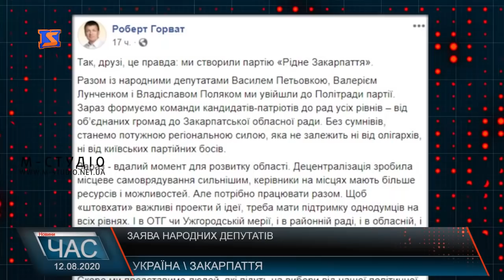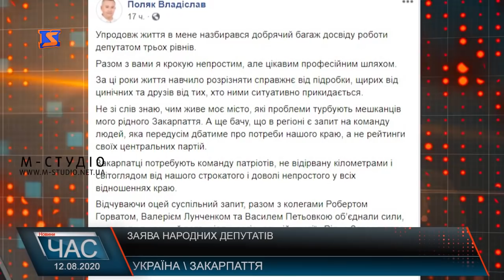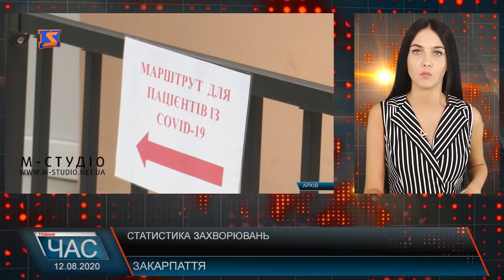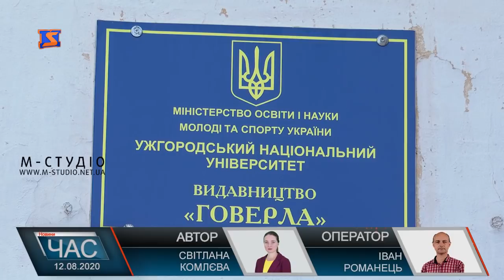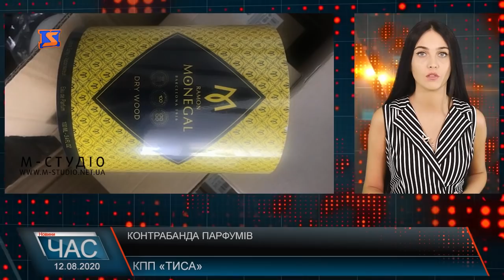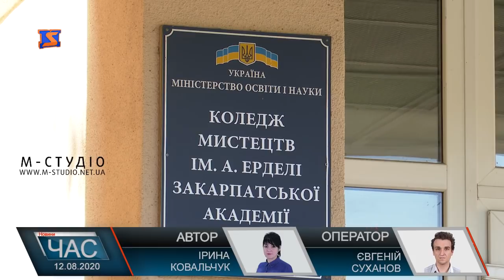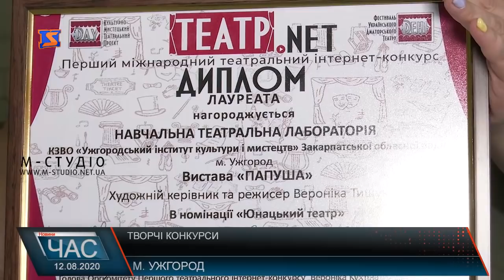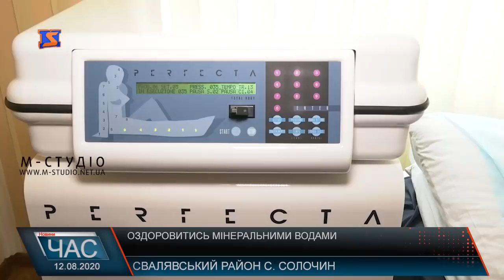Програма “ЧАС”. Hовини Закарпаття за 12 серпня 2020 року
Суцільне бездоріжжя. Потреба у ремонті.
Туристичний сезон. Оздоровитися і відпочити.
 Виставка скульпторів. Мистецтво прекрасне.